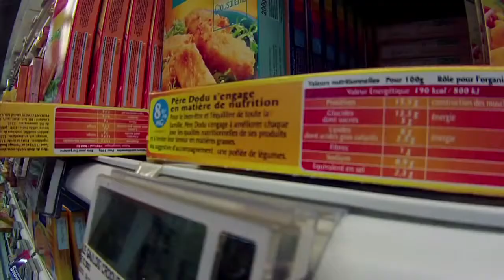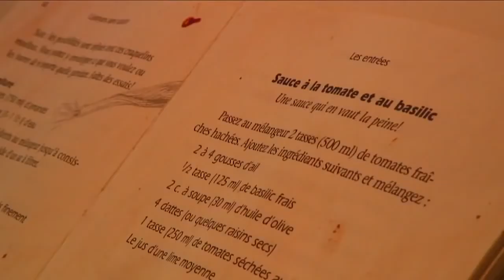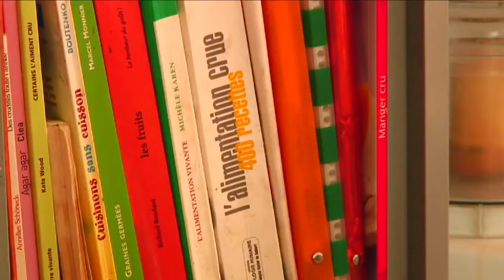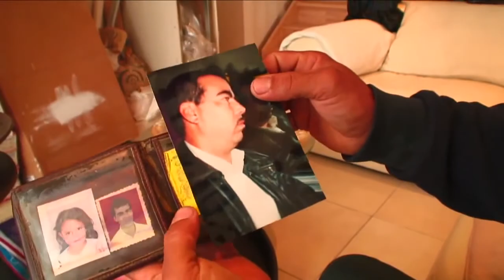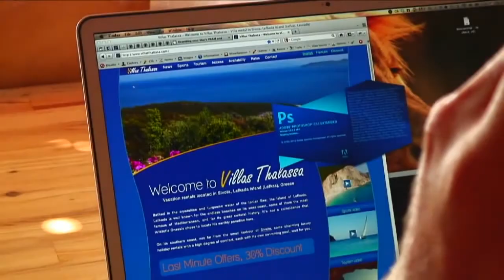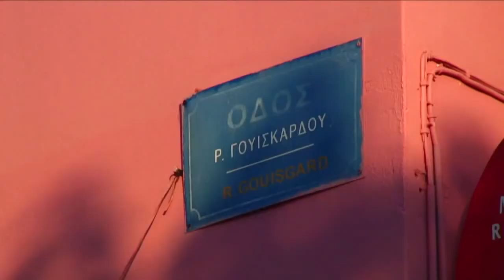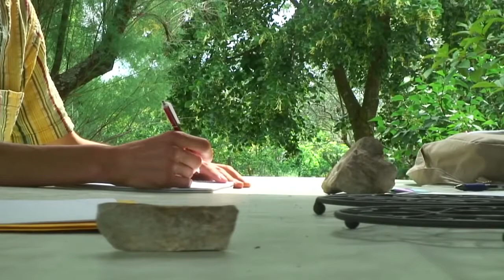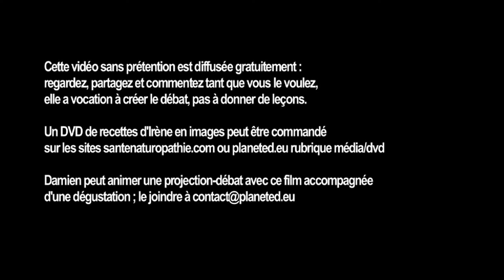IRENE GROSJEAN - JOURNAL D'UNE TRANSITION ALIMENTAIRE / RAW FOOD TRANSITION DIARY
Voilà des années que Damien recherchait l'alimentation optimale. Une alimentation efficace au quotidien comme dans la pratique du sport. Une alimentation saine, éthique, sans lourdeurs digestives ni allergies. Et puis il a rencontré Irène. A 80 ans, cette naturopathe et thérapeute pratique l'alimentation vivante (c'est à dire crue et végétalienne) depuis 40 ans. Damien s'y est essayé, et a consigné son évolution dans un journal vidéo mêlé de témoignages saisissants - pratiquants de longue date, patients d'Irène, proches - qui fait aussi le portrait de cette femme atypique. Une réalisation sans prétention mais qui plante une graine...

Et si l'alimentation prônée par Irène permettait bel et bien de recouvrer la maîtrise de la santé tout en nourrissant agréablement le monde ?

UWK c'est la Première Plateforme Participative Indépendante pour les Droits de la Terre-Mère et des Peuples Premiers, le développement de la Contre-Culture Libre et des Modes de Vie Conscients Autonomes.

Retrouve nous aussi bientôt sur Peertube et Diaspora pour contribuer pleinement au développement de l'Internet Libre. Ce qui est fondamentale et essentiel pour conserver notre liberté d'expression, de réinformation et protéger ainsi concrètement nos Datas des GAFAM!